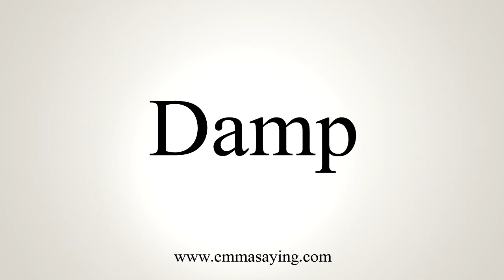How To Say Damp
Learn how to say Damp with EmmaSaying free pronunciation tutorials.